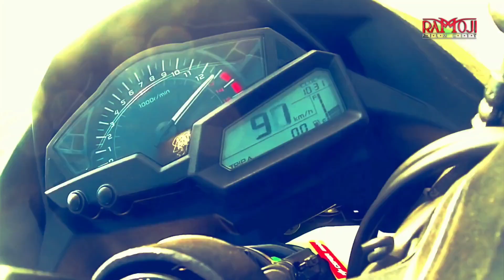MOVIE MAGIC FILMMAKING PROCESS||LIGHT AND SOUND SHOW||RAMOJI FILM CITY TOUR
Welcome to Ramoji Film City, India's largest and most renowned film studio complex. Here, we bring you a unique experience of light and sound with our state-of-the-art technology. Our Light and Sound video takes you on a journey through the rich history of Indian cinema, showcasing the iconic movies and legendary actors who have graced our screens. Witness the magic of our spectacular sets, grand productions, and larger-than-life performances that have made Ramoji Film City a must-visit destination for film lovers from all over the world. So come and immerse yourself in the mesmerizing world of lights, camera, and action at Ramoji Film City! Lights, camera, action!